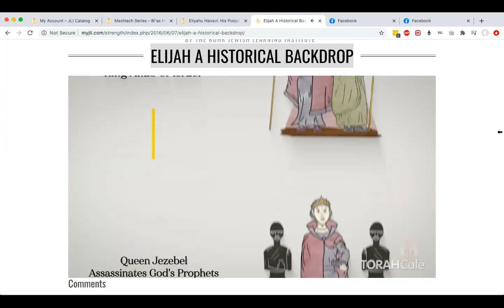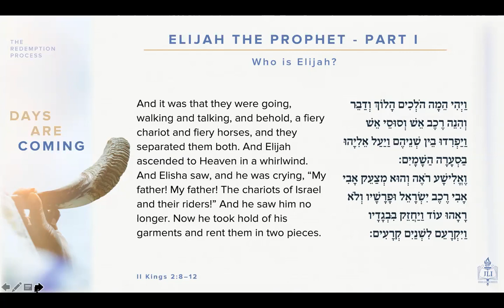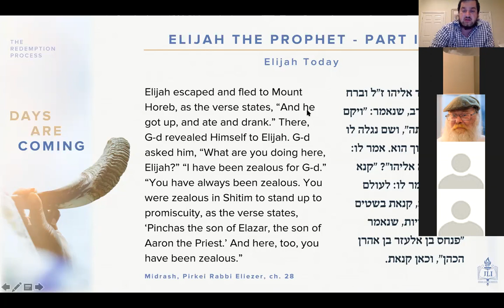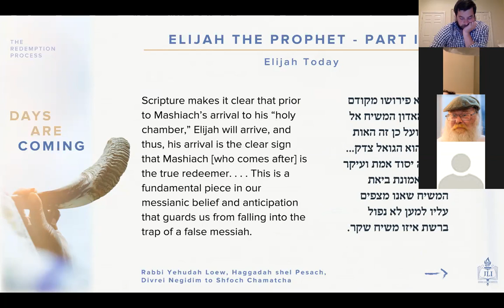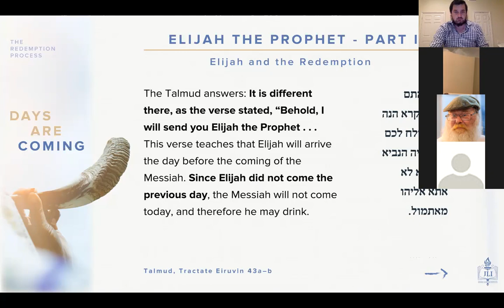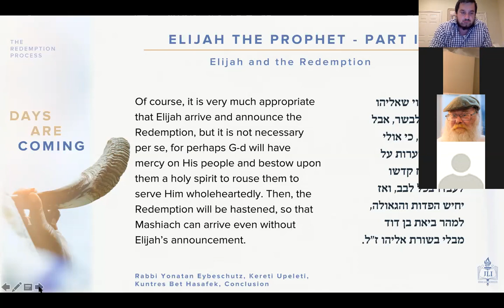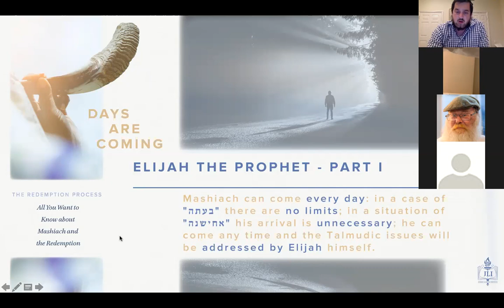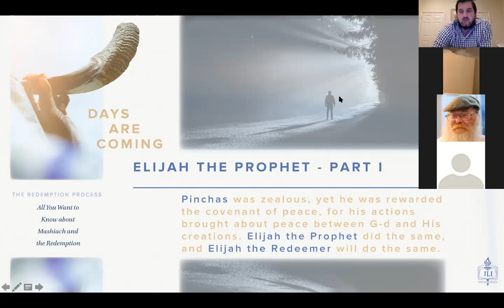Redemption / Moshiach Course Lesson 3 - Elijah the Prophet, Harbinger of the Redemption Part I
Elijah the Prophet, Harbinger of the Redemption
Part I

His Purpose and His Function

He yelled at kings. He went up to heaven alive. He visits every year for Passover, and he’s the man with the special chair at every brit milah ceremony. He will one day come and announce the future redemption. He’s the most interesting man in the world. He’s… Elijah the prophet. Come discover everything there is to know about this fascinating man.

Presenter:

Rabbi Moishe Carlebach